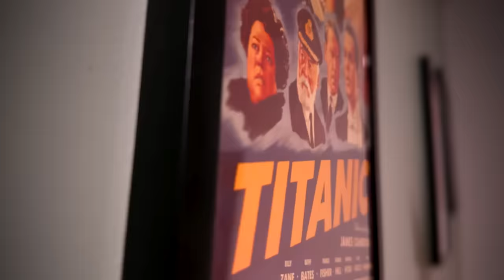Dwayne Johnson Movies Are Bombing! Is The Rock Still Cooking?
Dwayne Johnson has had a few financial flops in a row. Red One, Black Adam and Jungle Cruise all failed to deliver at the box office. It's hard to also even gauge a movie like Red Notice since it didn't get a true theatrical run. Is Dwayne Johnson still a bankable star? Should he still be on of the highest paid actors in Hollywood? I cover Dwayne Johnson's hits and misses and give some thoughts on the future for the actor.